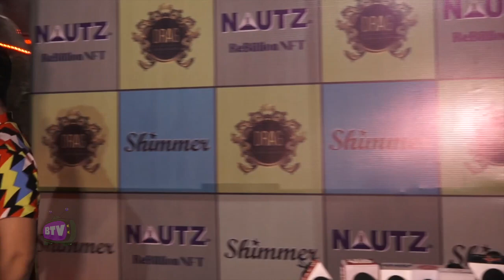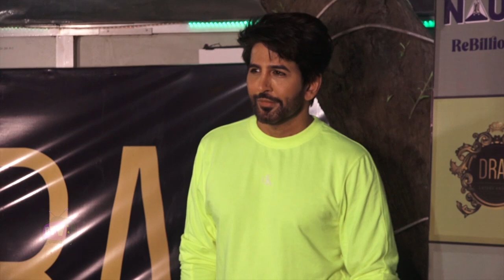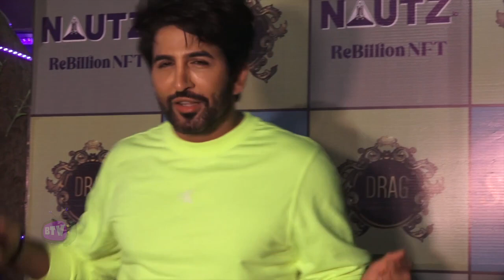Bollywood PR Namita Rajhans Birthday Celebration With Bollywood Celebrities